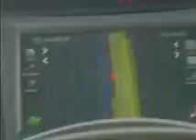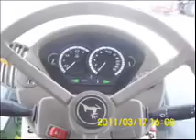John Deere the best